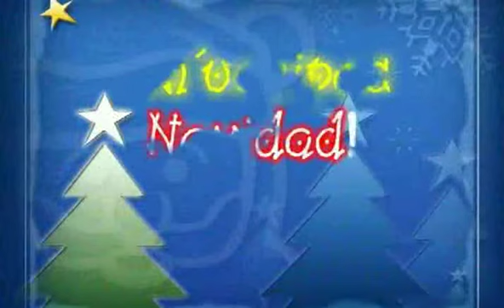Chuchipa'k Navidad TRAILERS